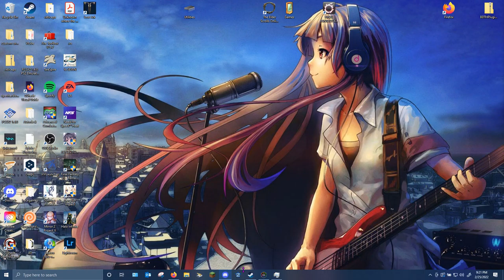Destiny 2 WQ P5